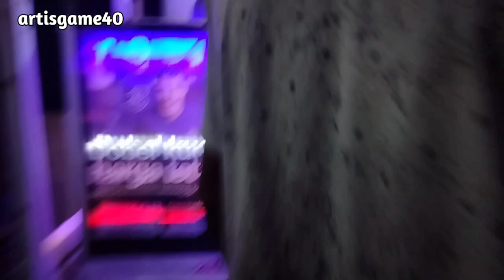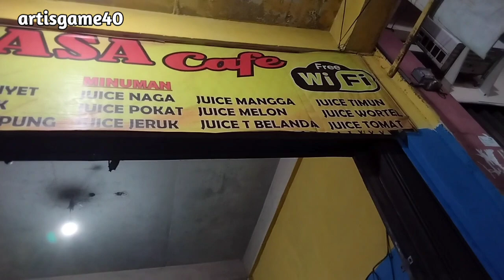MEDAN!!!!.seharian di Medan pakek sarung !!!.liat reaksi penjualnya !!!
PEMAIN:
ADIZONI
AL
OJI
YAKUZA

EDITOR
OJI&AL

CAMERA MEN:
OJI

ARAHAN:
TEAM

KEUANGAN TEAM:
RIJAL

copyright@2021